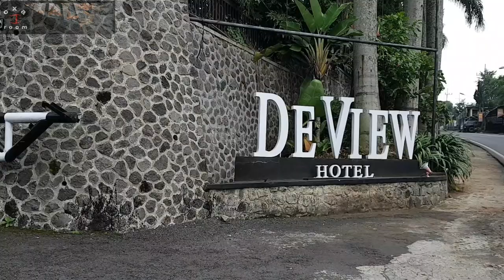De View Hotel | Review , Batu - Malang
Review De View Hotel Batu

Mohon maaf , jika ada salah kata dari ulasan kami.